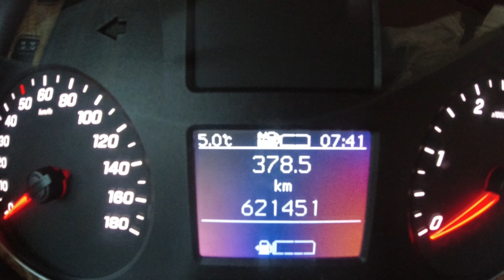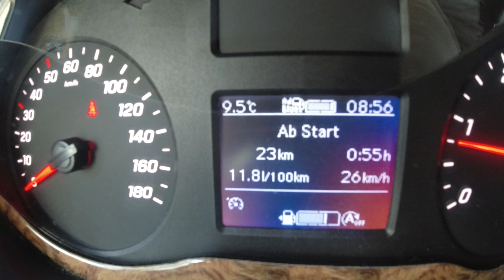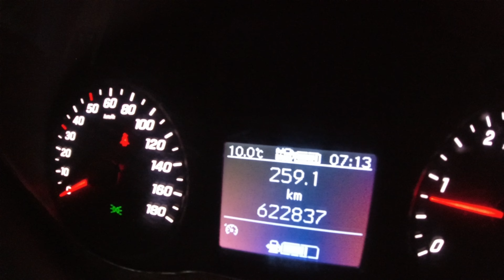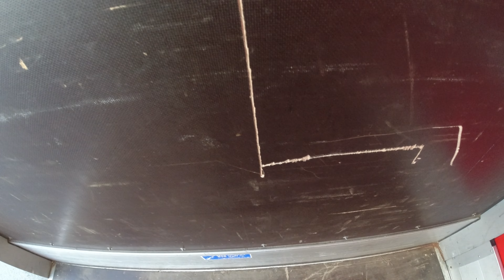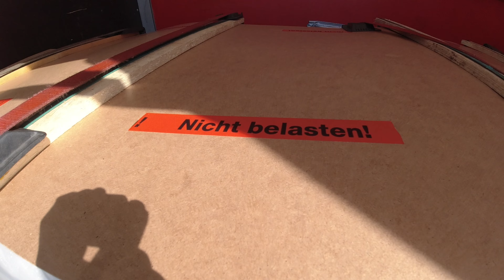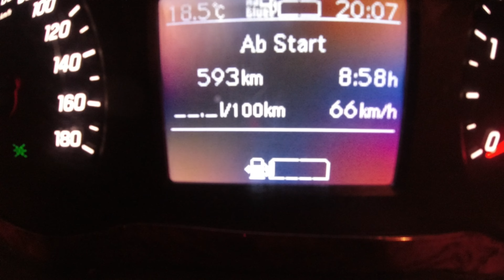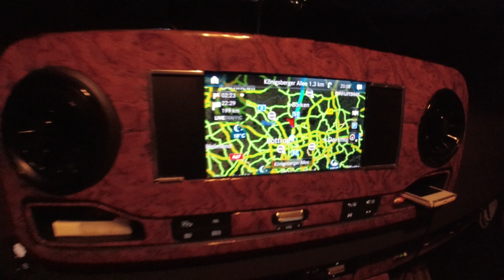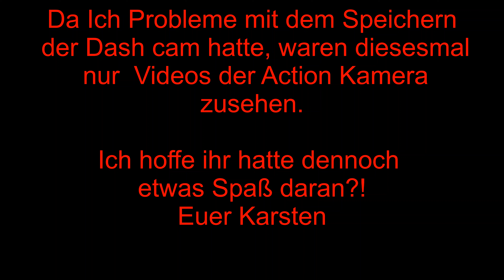Express Kurier Fernfahrer | Kindergarten Ausflug | kein Heimkommen für Karsten!| #15.2023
Hallo ihr Lieben Zuschauer und Abo`s,
Wie ihr gewiss mit bekommen hattet, war Ich jetzt gut 4 Wochen nicht mehr für euch da, es gab nämlich einen Verlust in der Familie, dazu gehe Ich am Anfang kurz ein.

Deswegen Bedanke Ich mich schon jetzt für euer Verständnis und eure Geduld mal wieder, Danke sehr =).

In der heutigen Folge, konnte Ich nur Videos Hochladen und nutzen von der Action Kamera, da die Dashcam Speicherkarte die Daten nicht sauber abgespeichert hatte, deswegen fehlen ein paar zsm hänge von der Tour.

Es ist mal wieder vieles passiert, Angefangen von Kunden wo ich nicht Filmen durfte bis zu einem Kunden wo es sogar ein Geschenk gab etc, aber das seht ihr im Video später.

Ich möchte jetzt auch nicht so viel Verraten, sonst nehme Ich euch die Spannung raus.

Bleibt Gesund und seid nennt zu euren Mitmenschen, den es könnte jeder Tag der letzte sein!.
Schaut, das ihr nie in Streit auseinander geht,  ich habe es bislang immer geschaft in Frieden aus einander zu gehen, selbst zu den Frauen mit denen Ich mal zsm war, den es gab vor der Trennung auch schöne Momente.

Viele Grüße euer Karsten

Equipment um diesen Kanal zu Betreiben:

-Nextbase 622GW Dashcam 4K
- DJI OSMO Action 4K
- Sandisk U3. 256GB das mal 2
-Samsung NP900X5L-K02US Notebook 9 15 Laptop
- W907 Mercedes Benz Sprinter

Copyright:
Alle Rechte sind Vorbehalten durch den Kanal "Oberlausitzer unterwegs als Kurier Fernfahrer".

Ich übernehme keine Haftung, für entstehende Sach oder Personenschäden, bei der Nachahmung meiner Videos.

Herausgeber und Inhaber dieses Kanals: Karsten Könner